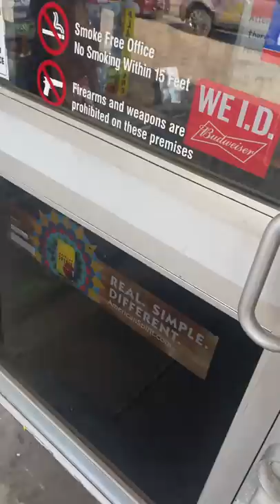devinjarmon Trying Twisted Tea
Check out Phone Guardian to easily secure your phone for free!